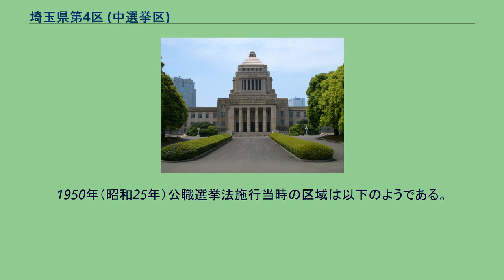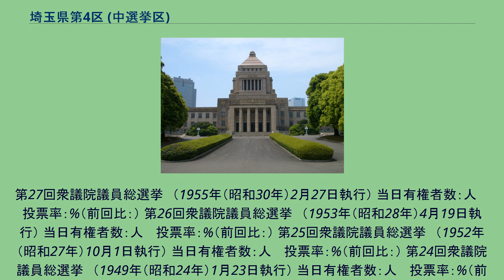埼玉県第4区 (中選挙区)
埼玉県第4区（さいたまけんだい4く）は、かつて存在した衆議院の選挙区。
1947年の第23回衆議院議員総選挙から設置された。
第23回から第37回までは定数3 ※自治体の名称は第40回衆議院議員総選挙時点のものである。
1950年（昭和25年）公職選挙法施行当時の区域は以下のようである。
第40回衆議院議員総選挙　（1993年（平成5年）7月18日執行） 当日有権者数：1,150,286人 　投票率：62.37%（前回比：） 第39回衆議院議員総選挙　（1990年（平成2年）2月18日執行） 当日有権者数：1,038,800人 　投票率：70.14%（前回比：） 第38回衆議院議員総選挙　（1986年（昭和61年）7月6日執行） 当日有権者数：923,275人 　投票率：68.00%（前回比：） 第37回衆議院議員総選挙　（1983年（昭和58年）12月18日執行） 当日有権者数：872,895人 　投票率：66.82%（前回比：） 第36回衆議院議員総選挙　（1980年（昭和55年）6月22日執行）
338人 　投票率：65.18%（前回比：） 第31回衆議院議員総選挙　（1967年（昭和42年）1月29日執行） 当日有権者数：386,197人 　投票率：69.98%（前回比：） 第30回衆議院議員総選挙　（1963年（昭和38年）11月21日執行） 当日有権者数：327,475人 　投票率：67.92%（前回比：） 第29回衆議院議員総選挙　（1960年（昭和35年）11月20日執行） 当日有権者数：304,287人 　投票率：72.87%（前回比：） 第28回衆議院議員総選挙　（1958年（昭和33年）5月22日執行） 当日有権者数：人 　投票率：%（前回比：）